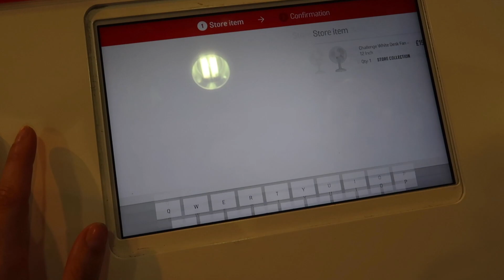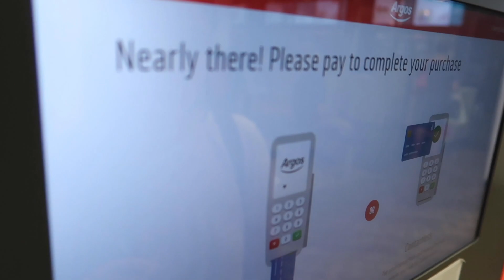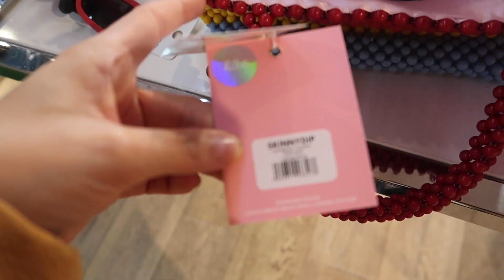La Calor - Fish & Cheap Vlogs